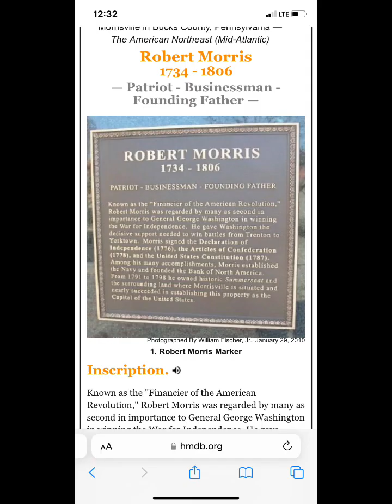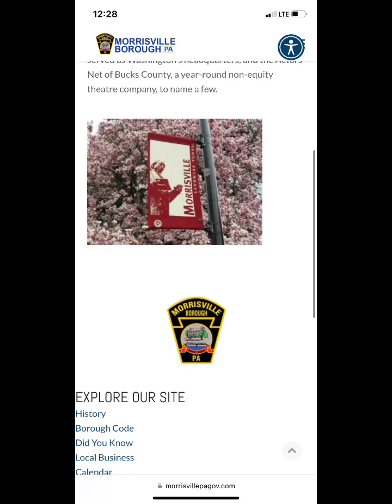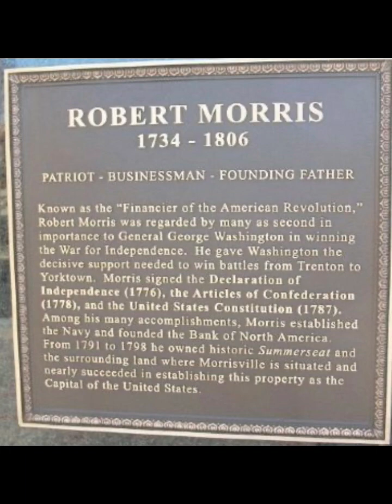2023-02-27 1:51:59 PM